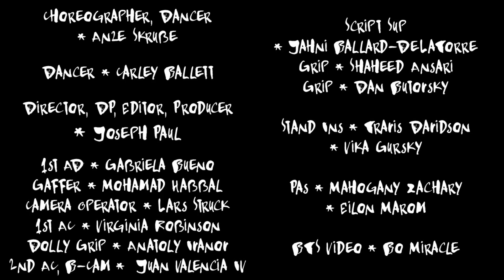BAD GUY - Billie Eilish | Choreo by Anze Skrube | a 35mm Dance Film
BAD GUY - Billie Eilish | Choreography by Anze Skrube - a 35mm Dance Film by Joseph Paul
with Carley Ballett

Choreographer, Dancer | Anze Skrube
Dancer | Carley Ballett

Director, DP, Editor, Producer | Joseph Paul
1st AD | Gabriela Bueno
Gaffer | Mohamad Habbal
Camera Operator | Lars Struck
1st AC | Virginia Robinson
Dolly Grip | Anatoly Ivanov
2nd AC, B-Cam | Juan Valencia IV
Script Sup | Jahni Ballard-DeLaTorre
Grip | Shaheed Ansari
Grip | Dan Butovsky
Stand Ins | Travis Davidson
Vika Gurski
PAs | Mahogany Zachary
Eilon Marom
BTS Video | Bo Miracle

Shot on Arriflex 535 in Downtown Los Angeles

35mm Dance Film 30